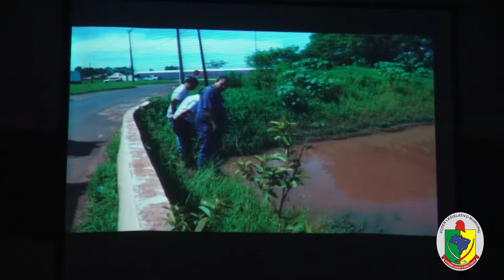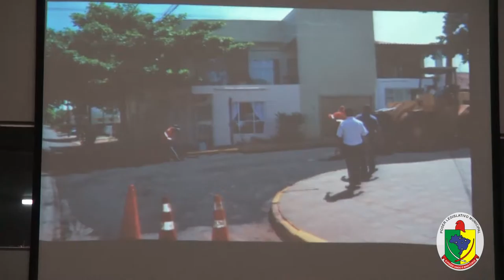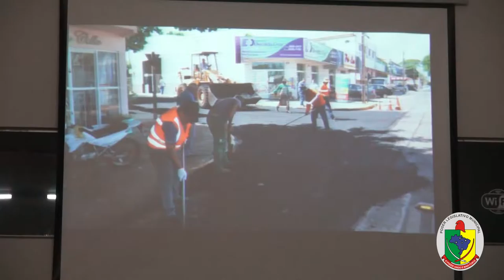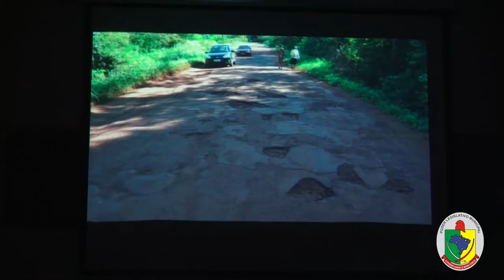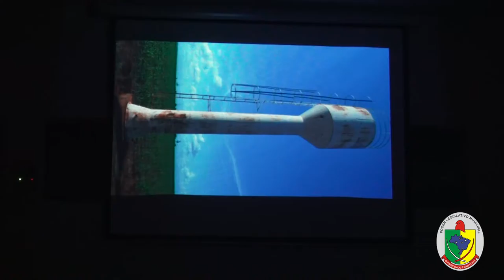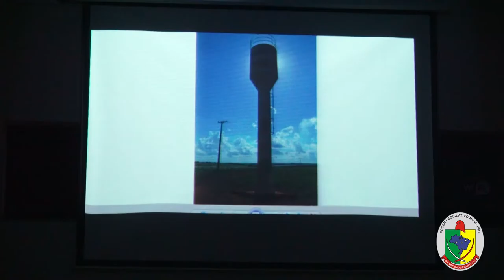PRONUNCIAMENTO DO VEREADOR GILMAR DURANTE A 4ª SESSÃO ORDINÁRIA DE 2017